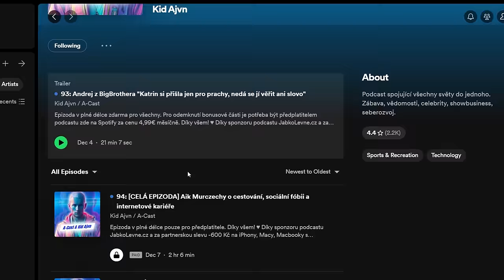GUNPOINT PODCAST: Kolik vydělalo Se Poperte 3? Měli jsme beef? Silvestrovský speciálek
Pro všechny objednávky nad 2000 Kč stále platí slevový kód "acast" na -600 Kč slevu 💚 Stačí ho zadat v košíku při objednávce.

a-cast
kid ajvn podcast
gunpoint podcast
kid ajvn vs gunpoint
gunpoint podcast vs a-cast
a-cast gunpoint
gunpoint rozhovor
a-cast podcast
a-cast s ajvnem
nejlepší podcast ve střední evropě